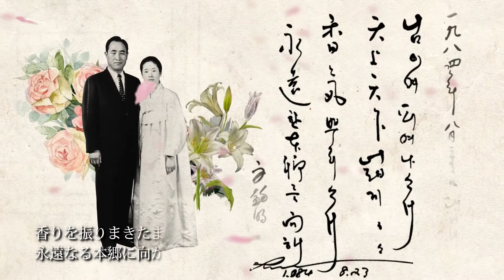韓鶴子総裁御言選集PRビデオ④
ダンベリー刑務所の収監中に、真のお父様が真のお母様を思って書かれた一篇の詩の字幕をバックに、真の父母様の懐かしい写真や映像が流れます。

世界巡回での講演文や食口へのみ言、真のお母様に対する真のお父様のみ言などが収められています。真の父母として永遠なる伝統を立ててこられたお母様の歩みとその心情の世界、そして人類への願いを知ることのできる貴重なみ言集です。